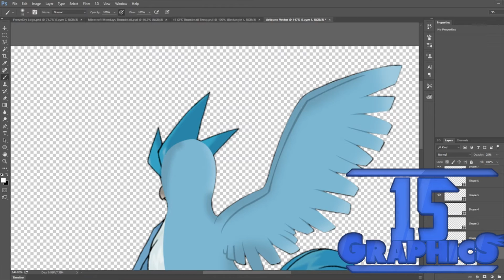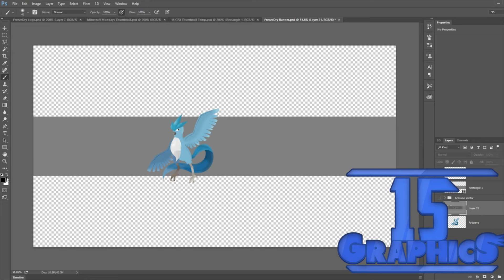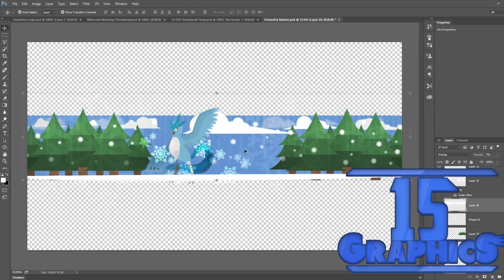15 GFX - FreezeDry Channel Rebrand - [13]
Hey guys! I know you all enjoy watching me vector on Photoshop, so. Enjoy this episode for FreezeDryJaz!
What happens in this video? I don't know. oh wait I do. But you have to find out for yourself! :D

►Do you want to have a server like me? Well you can get one at the awesome hosting: bisecthosting.com